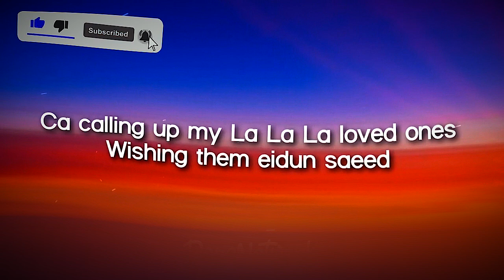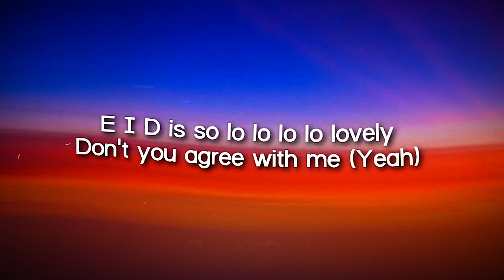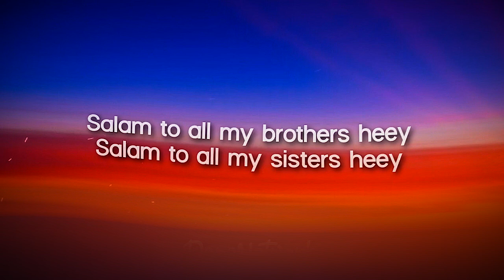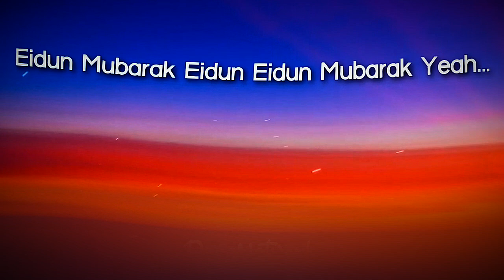Maher Zain - Eidun Mubarak (Lyrics)